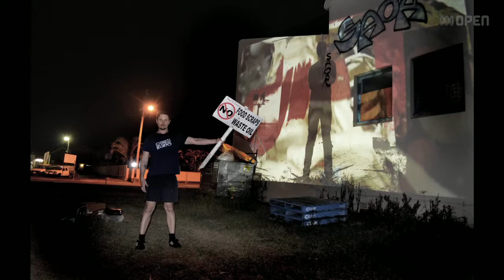Bundaberg Artists Studios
Brad Marsellos & Christine Turner made this video on some of our regions artists.

It's a lovely look inside their workspaces and features our own RADF Liaison Officer & Community Arts Officer Jenny Gilbertson.